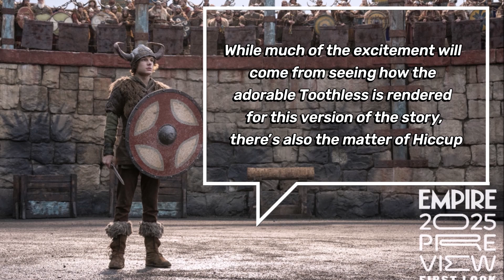New look at How To Train Your Dragon live Action Movie